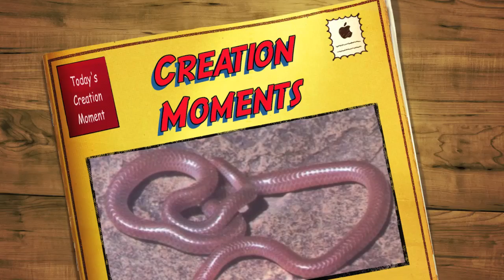The Serpent That Bears Witness To God's Greatness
| When you are a small animal whose diet could injure or even kill you, eating can be positively dangerous. That danger increases if you belong to a family of animals that normally takes minutes or even hours to swallow a victim.  An adult Texas threadsnake is only about six or eight inches long, a little thicker than a strand of spaghetti and has a jaw unlike any other creature. It eats ants – ants that could seriously injure or kill it. As you may know, snakes generally take several minutes or even hours to swallow their food as they slowly stretch their jaws around their prey. But this method wouldn't work for the threadsnake. By the time it was swallowed, the snake's lunch would have killed the snake. So the threadsnake has a lower jaw, filled with teeth, and a hinge in the middle. As the lower jaws hinge in and out – several times a second, like a swinging door – ants disappear into the snake in the blink of an eye. Thus, they are able to down dozens of ants a minute!  The Texas threadsnake is more than a witness to God's wise design. Its unique jaw structure is essential to its survival. If evolution were true, the Texas threadsnake would have become extinct during the millions of years it waited for evolution to find a solution to its problem. In addition, since there is no other vertebrate with a jaw like the Texas threadsnake, from what could it have evolved? Unlike the serpent in the Garden of Eden, the threadsnake truly bears witness to God's greatness.
Prayer: I thank You, dear Father, that You have provided for the needs of all Your creatures in a way that witnesses to You. Amen.

Notes: "Weird jaws let tiny snake gulp fast," Science News, 12/4/99, p. 361. Photo: Texas threadsnake. Courtesy of LA Dawson. (CC-BY-SA 2.5)